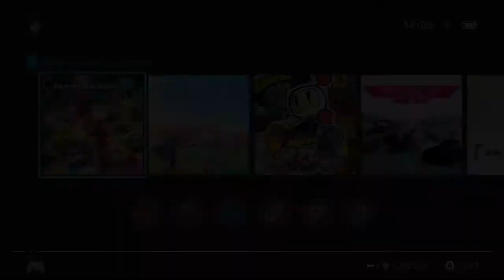NS First Play - Mario Kart 8: Deluxe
It's Mario Kart day! So, do I still know how to play this? Lets find out, Inkling Girl!  Enjoy!